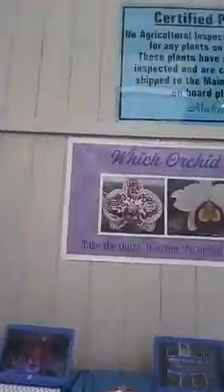Hawaii - Hilo la Orquídea Olor a Hershey's